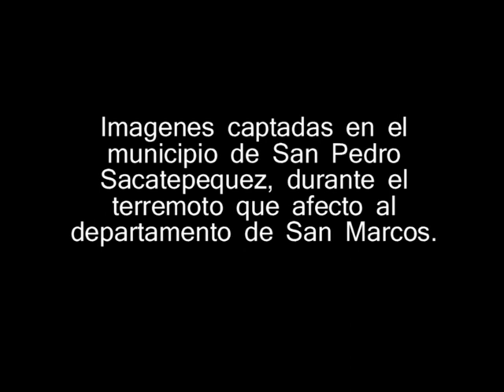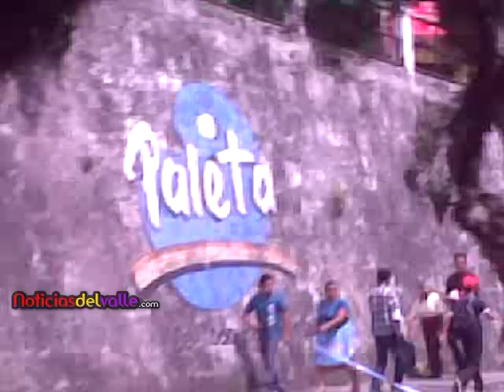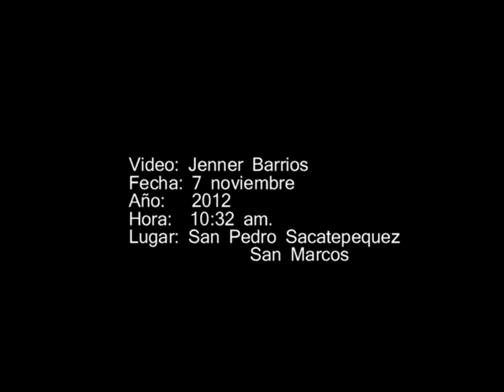Imágenes captadas en el momento del terremoto en San Pedro Sac/San Marcos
Imágenes que fueron captadas durante el terremoto del 7 de Noviembre en el municipio de San Pedro Sacatepéquez, San Marcos y un recorrido que mostraba la magnitud del sismo que dejo daños y destrucción en el departamento.